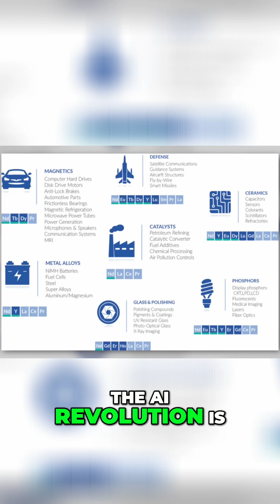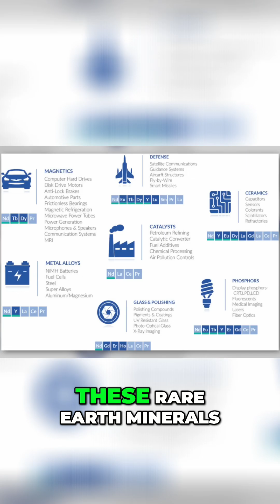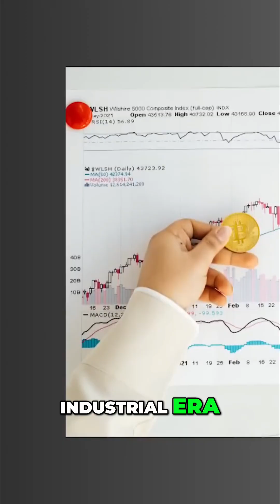Rare Earth Metals: The Engine of Tomorrow's Tech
Rare earth minerals aren't just a commodity—they're the backbone of EVs, AI, and defense. From electric cars to advanced robotics, these elements power our future. Is a supply crunch coming?